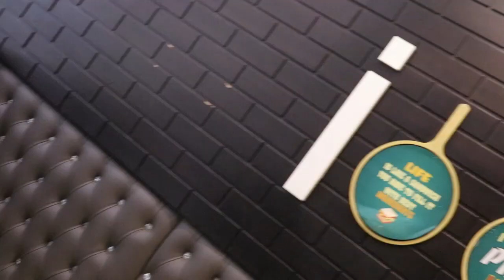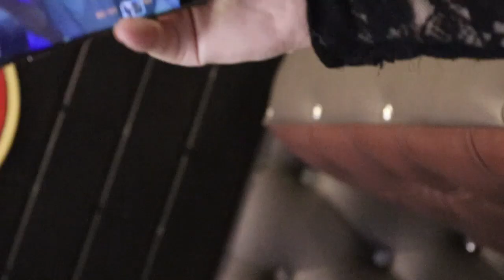This is how , i added Jameshiri in my vlog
Actually this video is about to Retro Pizza Sialkot , they invited us for visit and they wanted that we explore them in sialkot. So i just made a vlog on Retro , but on my style !
We make different videos in which we generally make a humanity videos. Our channel aims to serve humanity.
You'll see how we help to poor who are struggling with the situation.
But don't raise their hands. Basically we make mostly videos in sialkot , thats why we name it SialkotVines.
✦(What we're doing?)✦
2-Story of a Helpless Old man 😔 This Video Will Make You Cry 😭Inspired by Varun Pruthi
5-She's still working hard at this age 😢This video will make you cry | Inspired by Varun Pruthi
Twiter:@hassanbhalli2
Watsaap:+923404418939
✦(Our Team)✦
Hassan Bhalli ( Editor, Director )
Raffay
Usman
Hassan
Muzammil
Sami
✦(Some credit)✦
Song use:
Paisa Paisa (HD) Full Video Song | De Dana Dan | Akshay Kumar, Katrina Kaif | Best Bollywood Songs